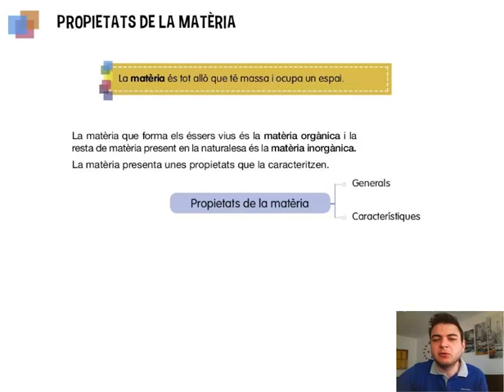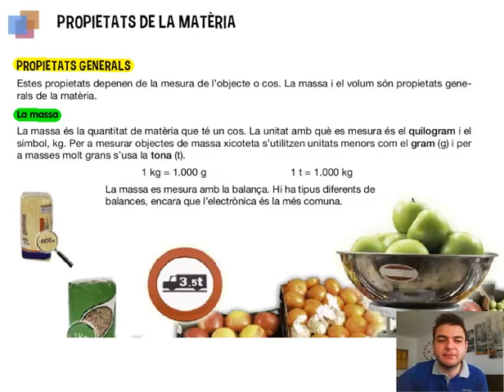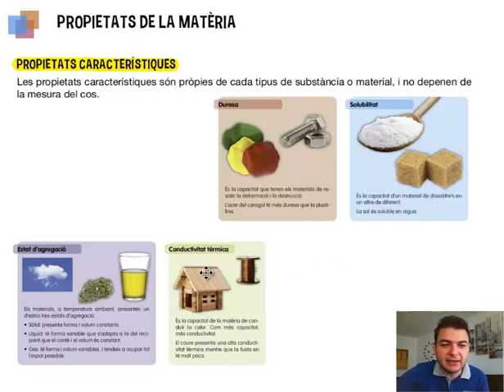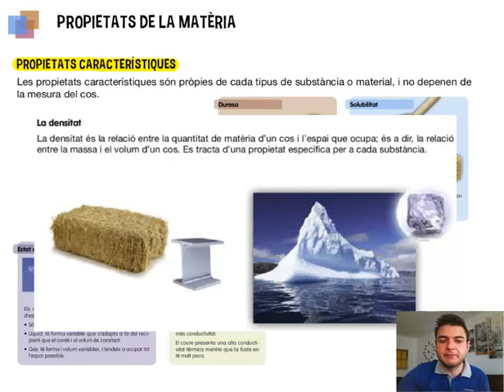Propietats de la matèria. Naturals, 5é Primària. Tema 1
La matèria té una sèrie de propietats generals, que les tenen tots els cosos;  i també té una sèrie de propietats característiques, que serveix per a distinguir-la d'altres cosos.

En aquest video descobrirem algunes de les propietats generals i de les propietats característiques de la matèria.